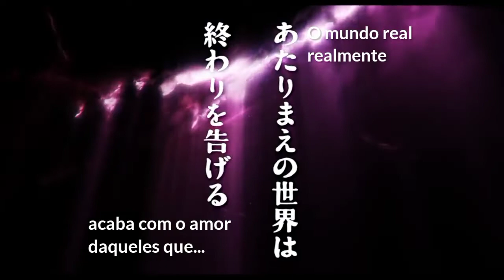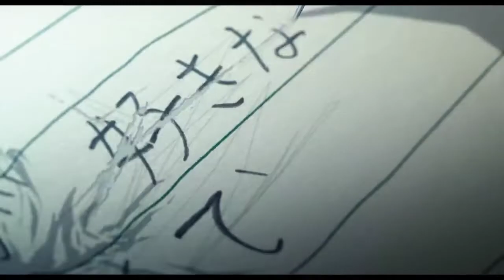Alice to Teresu no Maborishi Kojo - Trailer Legendado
Nome alternativo: "Alice and Teres's Illusion Factory"

Sinopse: O filme contará a história de meninos e meninas lutando em um mundo ambíguo, enquanto lutam contra seu destino tendo o “amor” como arma.